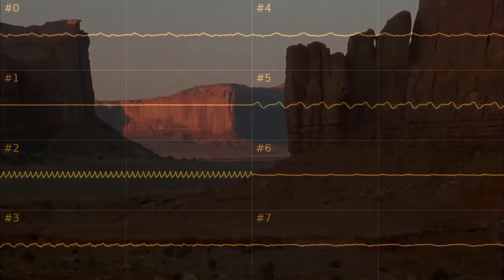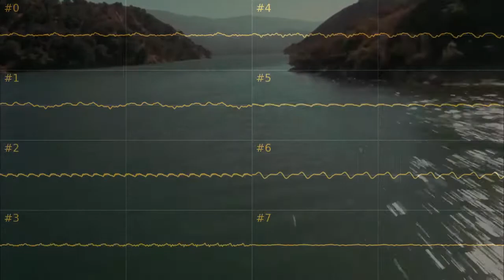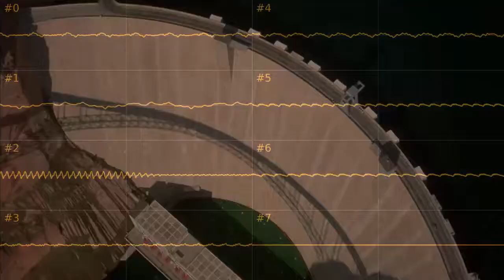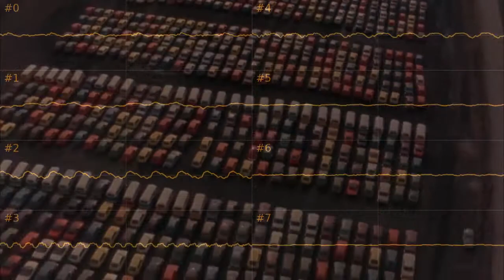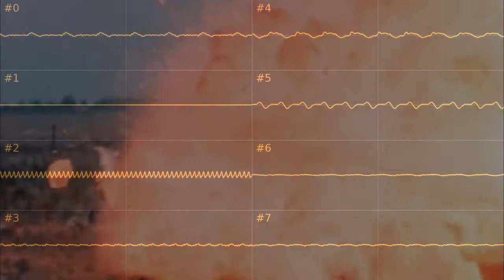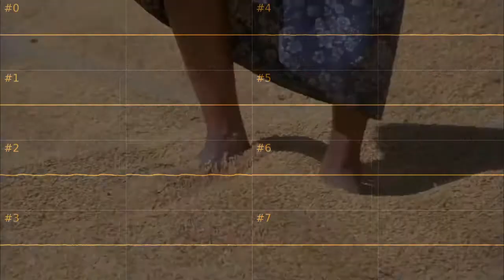Powaqqatsi - New cities in ancient lands, China (SNES mix)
Fantastic soundtrack made by Philip Glass, now available in SNES quality.
This song is showcased as special occasion for C3 Summer 2021 on smwcentral.net.

The ear-picking, and arrangement/sequencing was done by the supreme midi team, so thanks to them for the brilliant work.

The conversion from midi to SNES format is by me, it also takes a lot of work and dedication to make it sound right.